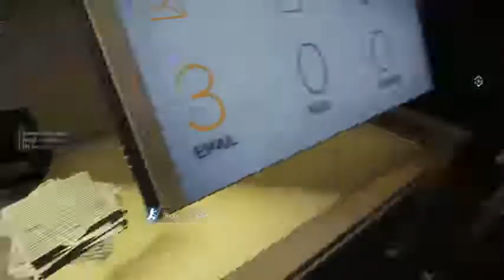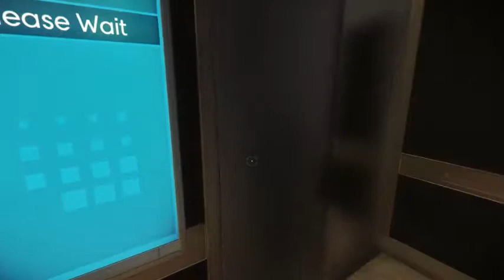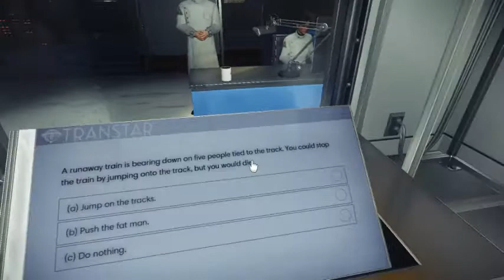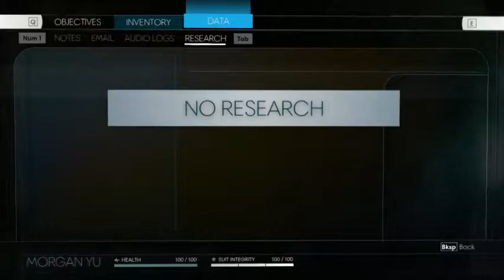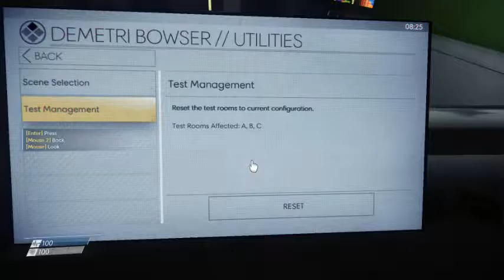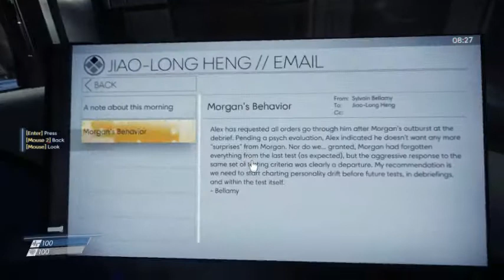prey (2017) part 1 - dying alone in the cold space station